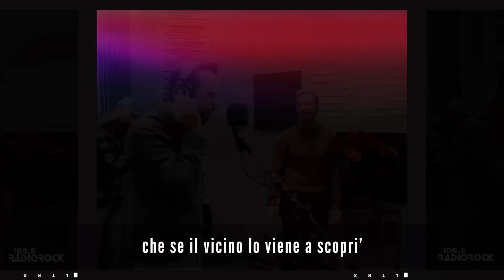Radio Rock presenta: "Merry Christian"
"Merry Christian": rivisitazione di "Last Christmas" (Wham!).

TESTO di Maurizio Paniconi & Alessandro Tirocchi in collaborazione con Emanuele Forte, Francesco Oddi, Giacomo Mollo, Manuel Felicetti, Federico D'Andrea, Alexandro Bresciani.

🎅 RIPRESE E MONTAGGIO VIDEO: Paulonia Zumo.

🎅 EDITING E MONTAGGIO AUDIO: David Guido Guerriero.